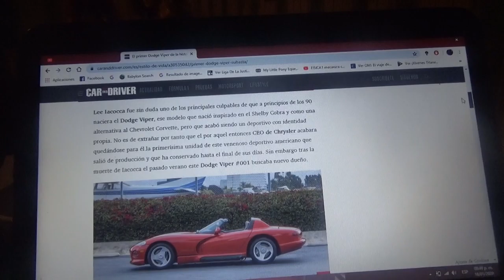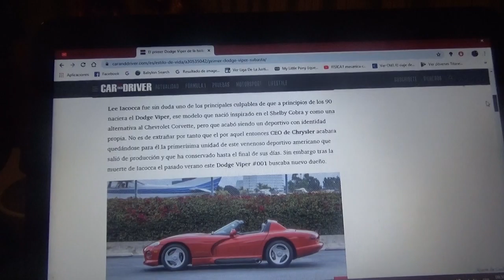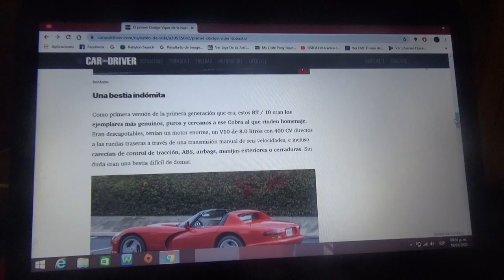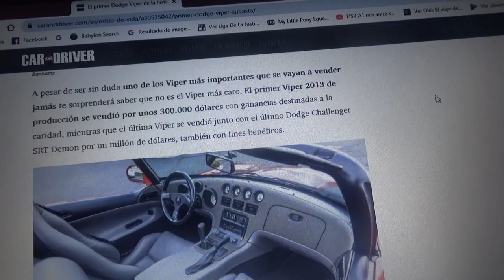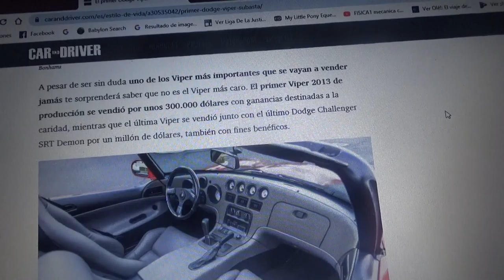Este Dodge Viper fue vendido por 285.000 dólares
Perteneció a una persona fallecida llamada Lee Iacocca y ahora tiene nuevo propietario y aquí les hablo de este recién subastado auto deportivo estadounidense